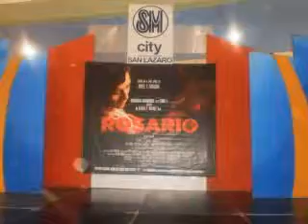jennylyn mercado mall tour